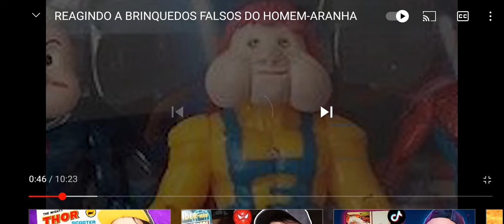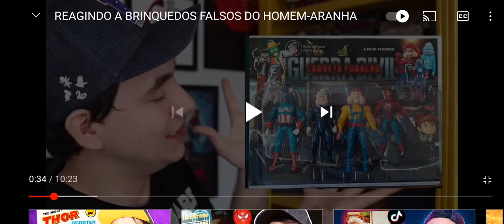bugados do homem-aranha parte